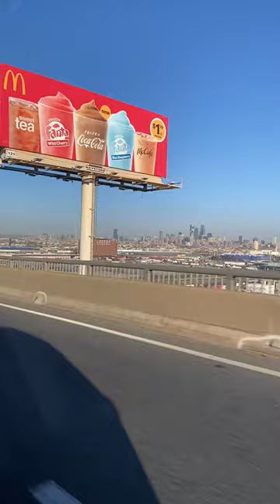Henry Manning 585 on my way from Philly￼